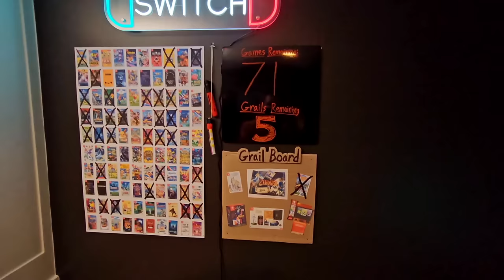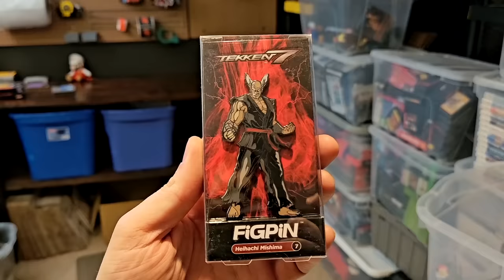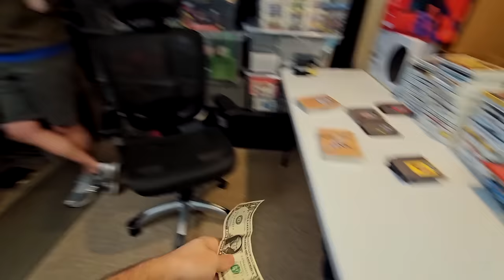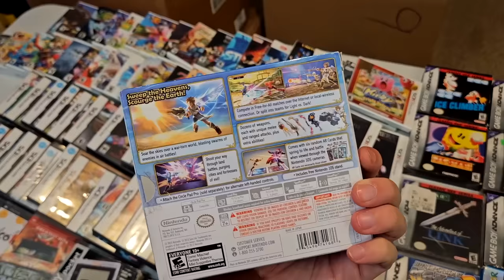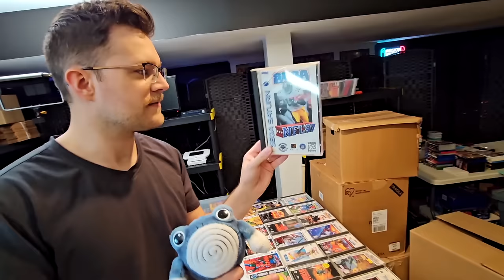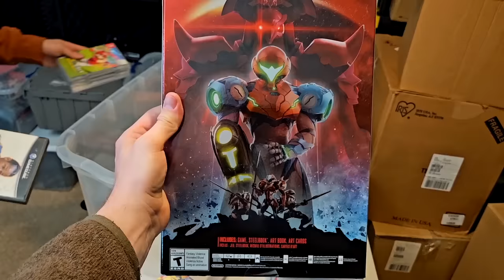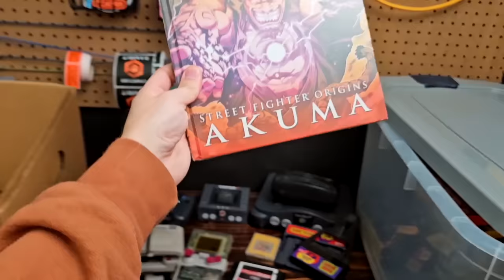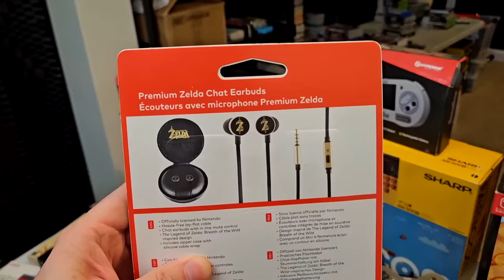Deep Dive into RGT85’s $40,000 Video Game Collection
Download Whatnot for your $15 free credit here! Sega Super Stream is happening the 14th!

one-up.app